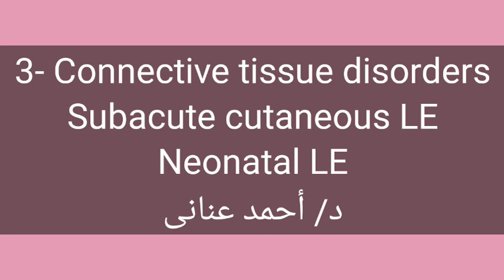3- Subacute cutaneous LE by Dr Ahmed Anany